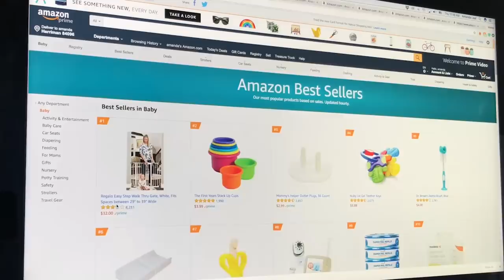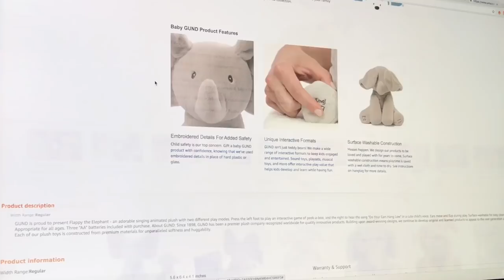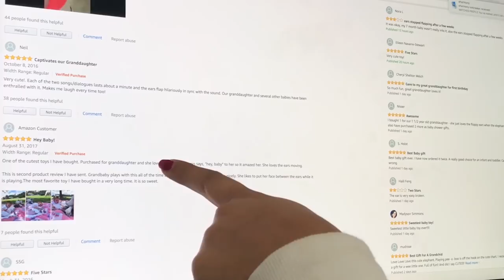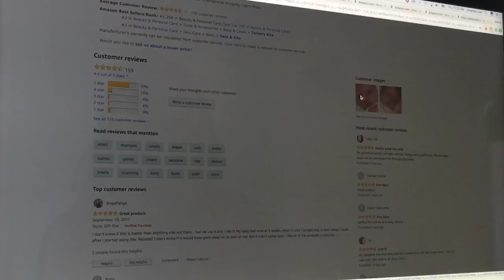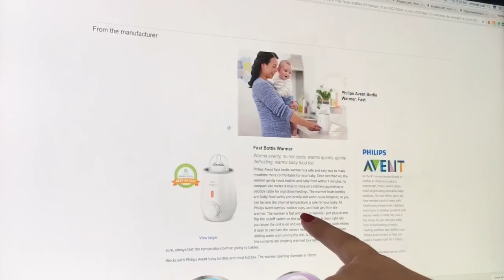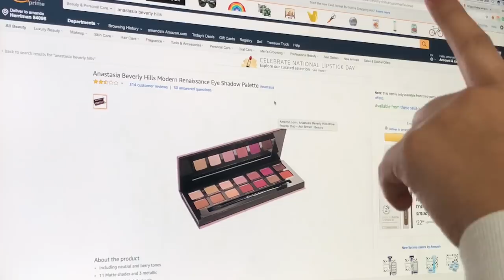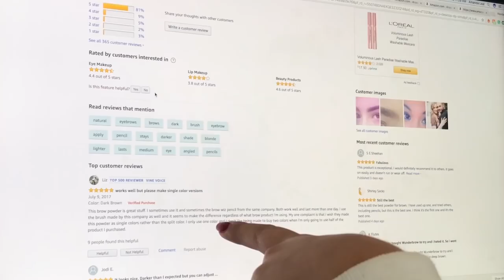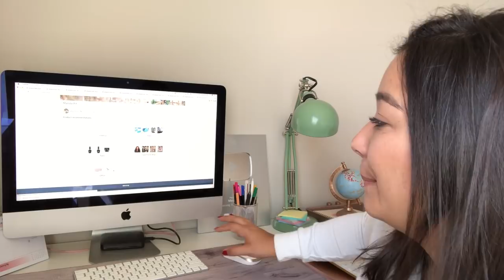5 dicas para comprar no AMAZON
Listas de produtos Amazon